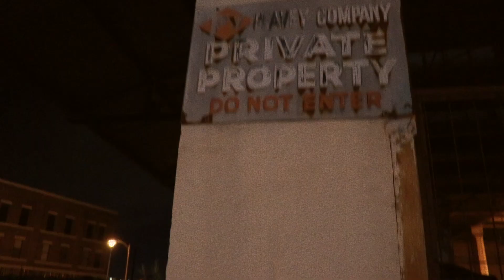RUGGED FREESTYLE - Stilo Thraxx & Hvncho ( Shot by Tiara Franklin)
I HOPE YOU GUYS ENJOYED RUGGED FREESTYLE MUSIC VIDEO!!!